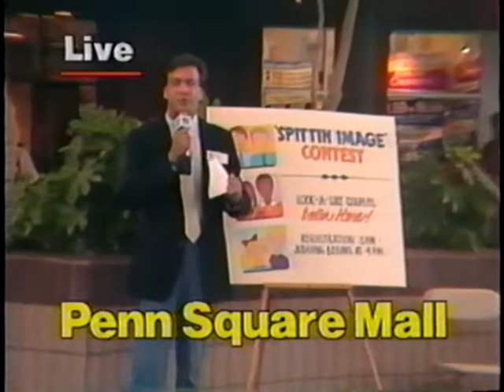Penn Square Mall 6 86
Penn Square Mall KAUT Live Remote 1986 for Father's Day